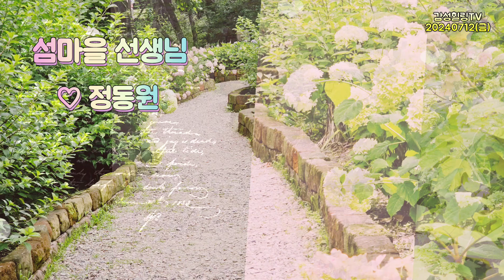정동원 섬마을선생님 감성 최고 미스터트롯 우주총동원 감성힐링TV